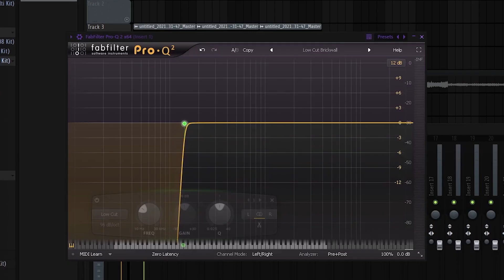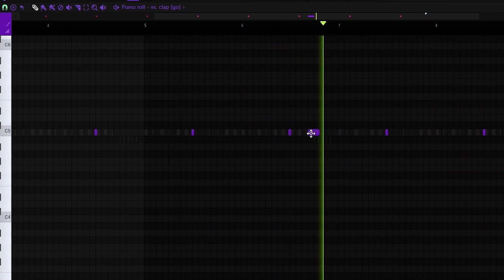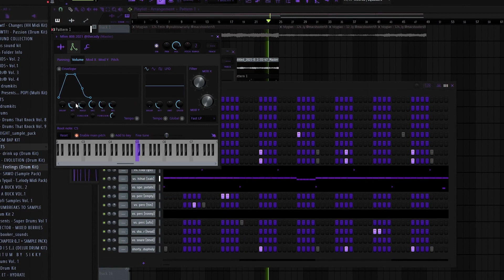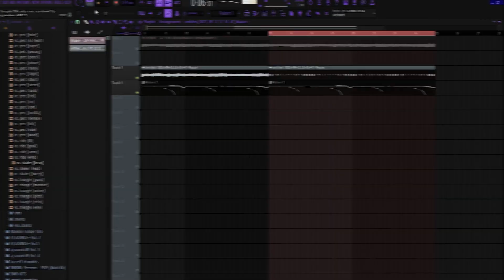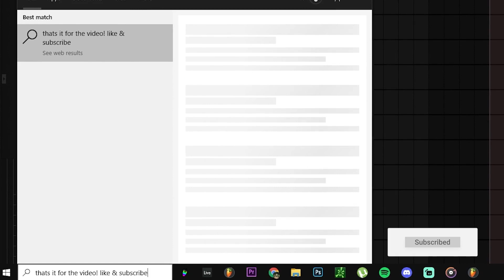How To Make CRAZY Beats For Gunna & Lil Baby!! (Trying to get my subscribers placements ep. 2)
in this video i make a crazy beat for gunna & lil baby in the hopes of trying to get a subscriber a placement! (what should i name this series?)

Add me on snapchat to see upcoming placements & what I do behind the scenes

0:00 Start
0:05 trying to get subscriber's placements episode 2
0:10 today's loop makers
0:35 picking some drums
0:45 hihat midis from my NEW hihat midi kit (link in description)
0:58 claps
1:15 808s
1:25 open hihats
1:50 snares
2:00 percs
2:15 kicks
2:30 808 switch
2:52 changing pitch
3:08 hihat rolls to make it a lil more unique
3:20 toms
3:56 outro
4:00 FINISHED BEAT